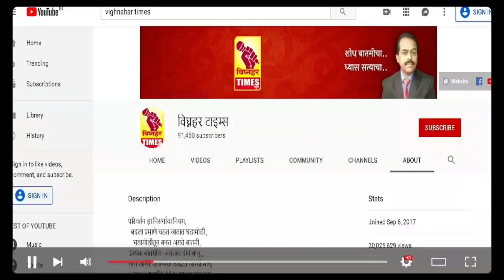ग्रामपंचायत आमच्या आरोग्याकडे लक्ष देणार आहे का?